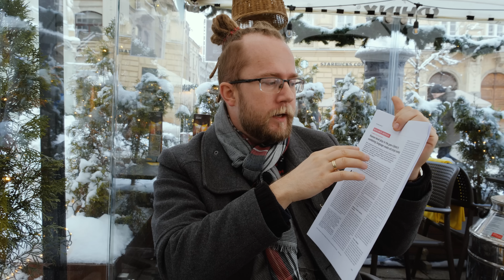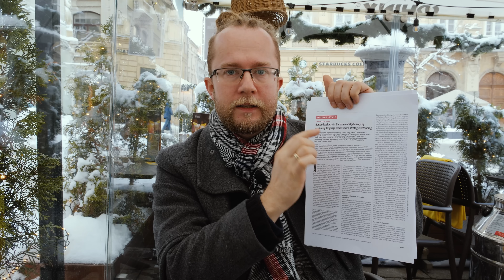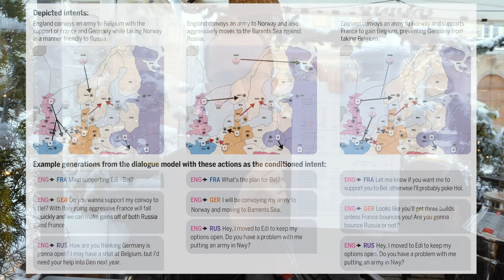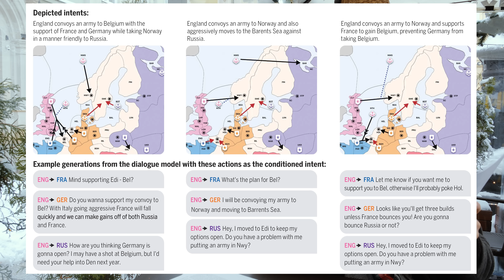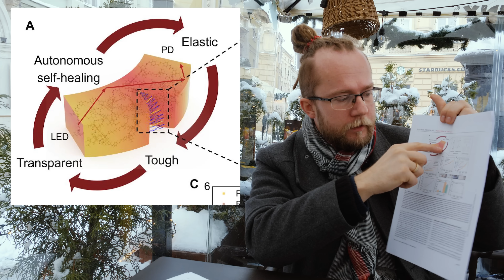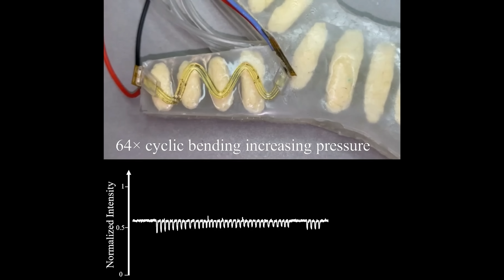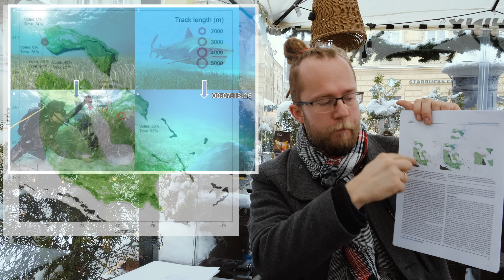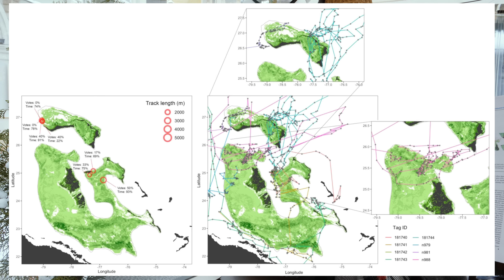AI gada jak człowiek i podbija Europę - Samoleczące roboty - Rekin-obserwator | Czytamy naturę #148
W 148. odcinku "Czytamy naturę" opowiadam o:

1) 01:12  dyplomacji uprawianej przez AI - i to nieźle!

2) 12:25  samoleczących się robotach,

3) 17:58  rekinach wykorzystywanych do prowadzenia obserwacji naukowych.

Źródła:

1) Meta Fundamental AI Research Diplomacy Team (FAIR)†, Bakhtin, A., Brown, N., Dinan, E., Farina, G., Flaherty, C., ... & Zijlstra, M. (2022). Human-level play in the game of Diplomacy by combining language models with strategic reasoning. Science, eade9097.

2) Bai, H., Kim, Y. S., & Shepherd, R. F. (2022). Autonomous self-healing optical sensors for damage intelligent soft-bodied systems. Science Advances, 8(49), eabq2104.

3) Gallagher, A. J., Brownscombe, J. W., Alsudairy, N. A., Casagrande, A. B., Fu, C., Harding, L., ... & Duarte, C. M. (2022). Tiger sharks support the characterization of the world’s largest seagrass ecosystem. Nature Communications, 13(1), 1-10.